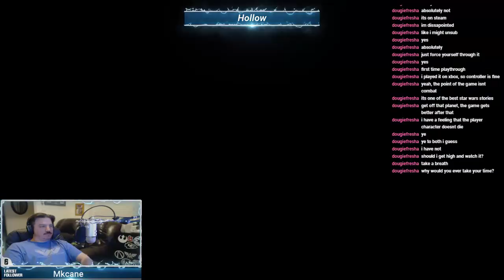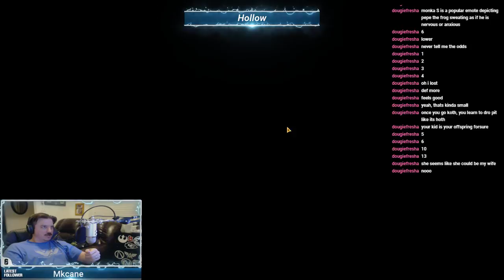Eternal Throne Run - Chapter 3